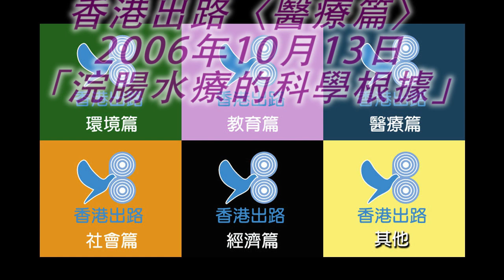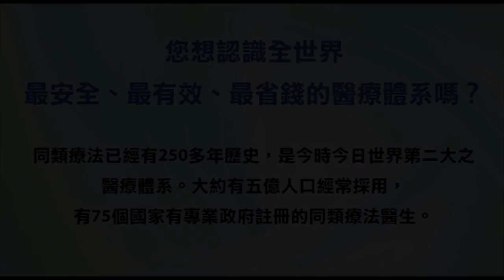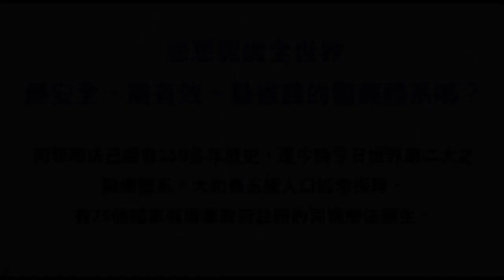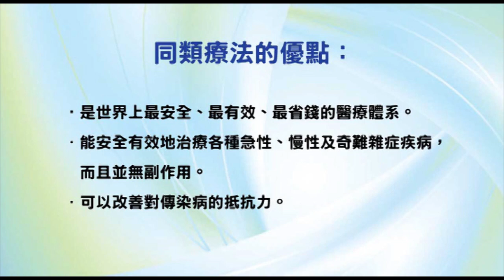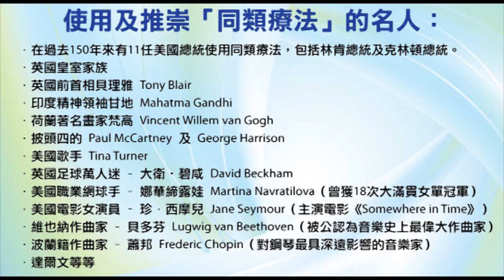香港出路〈醫療篇〉- 浣腸水療的科學根據